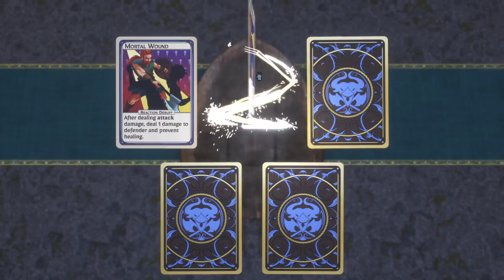My MOST ANTICIPATED GAME, Deckbuilding Poker RPG! | Let's Try: Aces and Adventures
Aces and Adventures is a deck builder RPG with poker-powered combat. Journey through a world inspired by Norse and Middle Eastern mythology to save the Life Tree from the evil that gnaws at her roots.